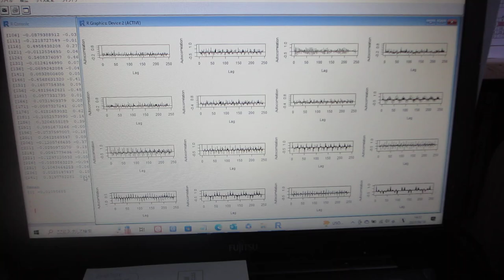超音波の伝搬特性（非線形特性、応答特性、ゆらぎの特性、相互作用）